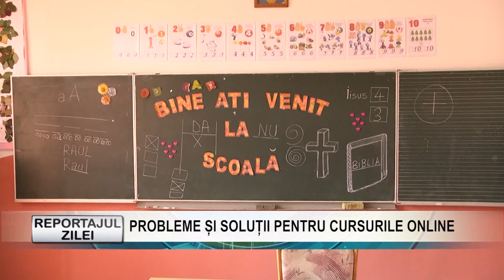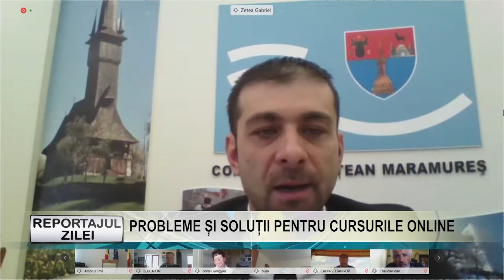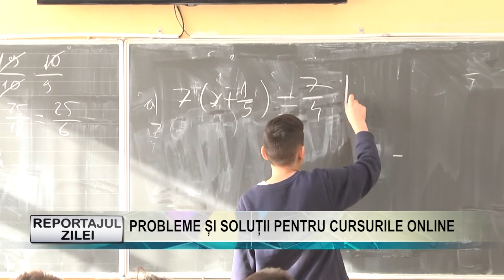Reportajul zilei 29 aprilie PROBLEME ȘI SOLUȚII PENTRU CURSURILE ONLINE